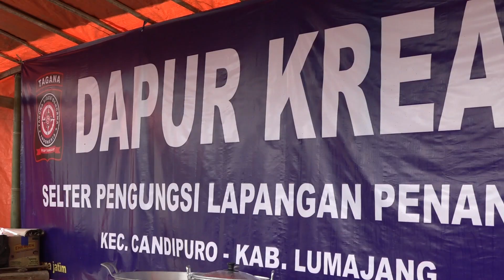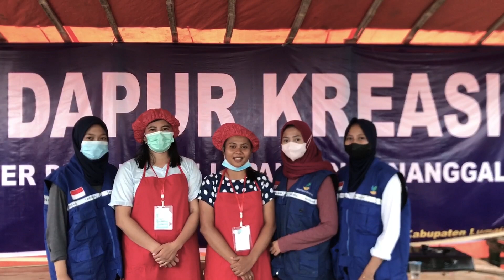Membuat Sukses Pengungsi Semeru Jadi Pengusaha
Kementerian Sosial bersama Tagana memberikan berbagai pelatihan keterampilan kepada pengungsi di Lapangan Penanggal Kecamatan Candipuro, Kabupaten Lumajang, Jawa Timur.

Tagana membuat Dapur Kreasi dengan tujuan agar ibu - ibu pengungsi dapat berkreasi supaya tidak bosan selama dipengungsian.

Selain itu, dengan Dapur Kreasi ibu - ibu diberikan berbagai pelatihan ketrampilan yang berguna untuk meningkatkan kondisi ekonominya.

Dapur Kreasi melibatkan Instruktur dari Tagana Kab. Probolinggo, Tagana Kota Probolinggo dan  Tagana Kabupaten Kediri.